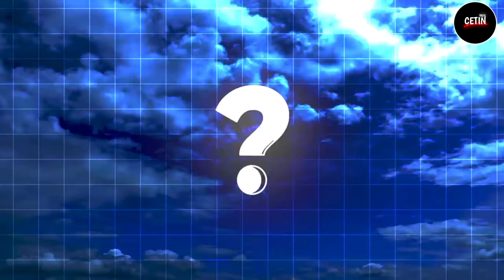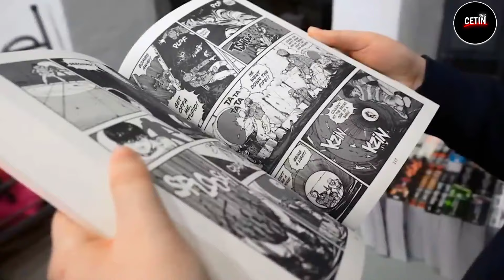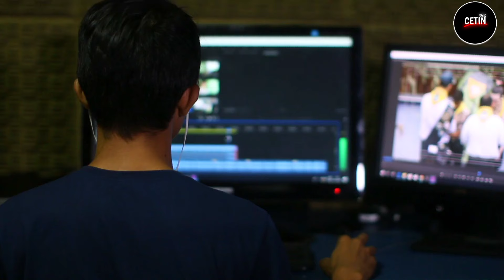Secrets Of These Anime And Cartoons | Cetin Facts